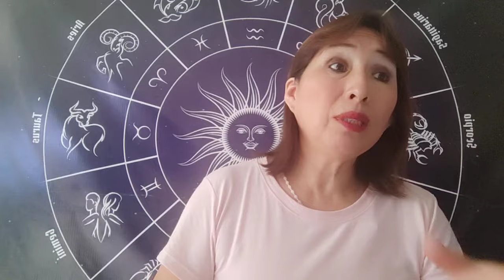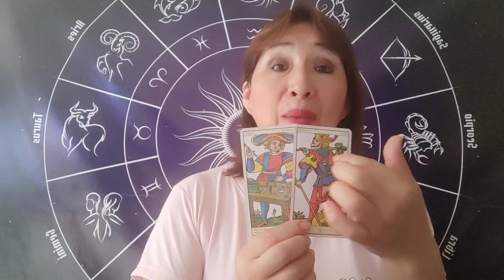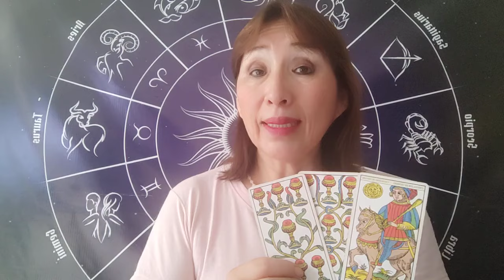HORÓSCOPO DÉ AMATISTA ARIES TAURO GÉMINIS Y CÁNCER 29 FEBRERO